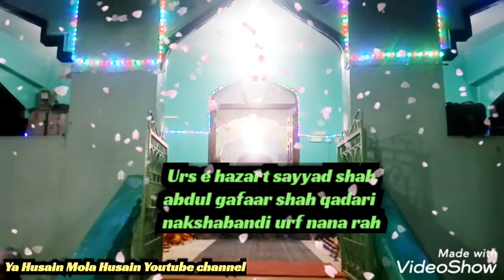Kol madala part 01: Raygad उर्स ए मुबारक हजरत सय्यद शाह अब्दुल गफार नाना कादरी नक्शबंदी रह